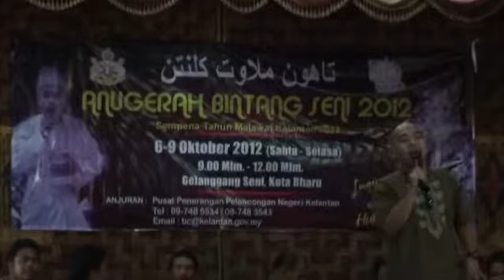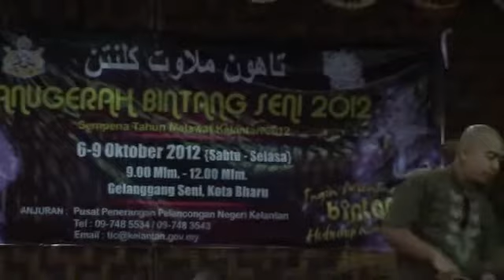SHAHRIL TEKNIK - MALAYSIA + KEMBALILAH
RAPTAI ANUGERAH BINTANG SENI 2012